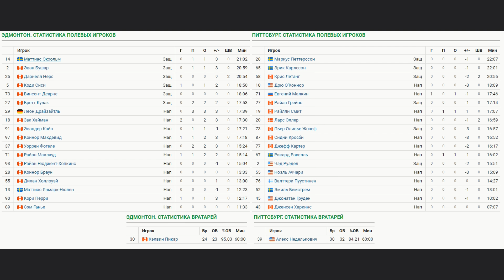Эдмонтон Ойлерз - Питтсбург Пингвинз Обзор матча 4.03.2024